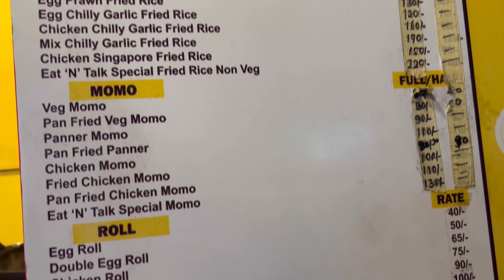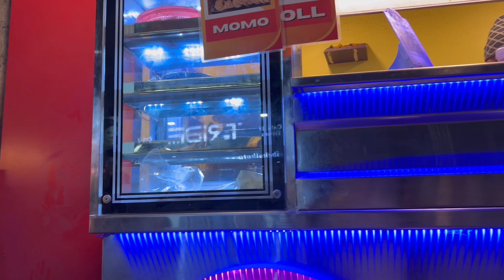saturday night/party with buddy|fun lots of pictures click 🍔🍟🍕🍝|# laxi life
saturday night/party with buddy|fun lots of pictures id runa majhi. id runa majhi. # laxi life